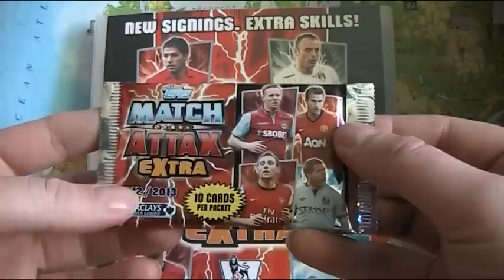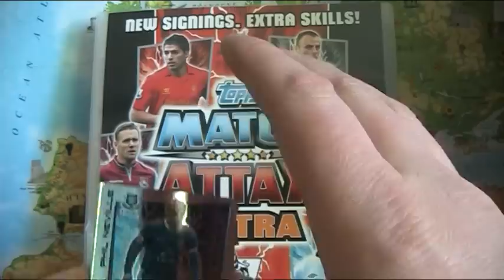Nowe saszetki MATCH ATTAX EXTRA ( 10 kart )